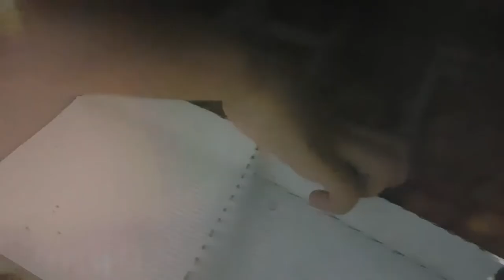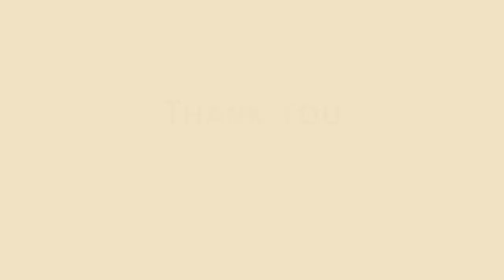BLACK PIZZA MONSTA (PIZZA HITAM)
Senengnya liat anak pengen makan kesukaannya ...gara2 liat sposor diTV sdh penasaran mau ngerasain rasa pizza kekinian datang dari pulang kerja langzung ngajak ke pizza hut

Ada yang baru ayah ... black pizza 🤣
Alhasil ...qt brangkat restoran pizza HUT dekat flay over Banjarmasin

Makan sepuasnya ... dan minta di bungkus kan lagi 🤣🤣🤣🤣 dan g kalah juga mau di vidio Unboxing BIG BOX nya 😆

Ya udah lah asal anak saya senang 😁